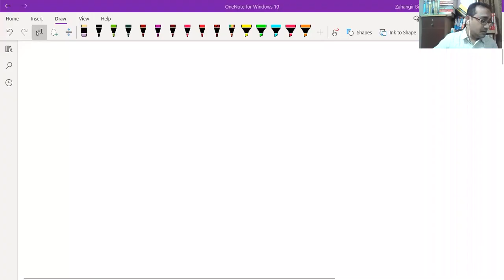MAT-101 : Fundamentals of Mathematics_Summation of Series-7, (Lec-19), Zahangir Alam, Asstt. Prof.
Course Name : Fundamentals of Mathematics (MAT-101)
Chapter           : Summation of Series [Part-7]
For First Year B.Sc. (Hon’s), Mathematics Students
Lecture-19      : Date-03 Nov 2020     Time-12:00 PM

In the chapter, Summation_of_Series of Fundamentals of Mathematics, students will learn various kinds of series, the sum of which can be found by different methods. We shall consider generally three kinds of series (finite/infinite) which are
(i)   Algebraic series
(ii)  Recurring series
(iii) Trigonometrical series.
To find the sum of various types of series we need the important known results which are shown in the first lecture of this chapter. Students also learn about Arithmetic_Progression and Geometric_Progression.
In the algebraic_series we use method_of_difference, difference_table, sum of a series when the method of difference in a Geometric Progression. Also in the recurring_series we use its scale of relation, generating_function of a recurring series, general term of recurring series. Also in the Trigonometrical_series we use method of difference A.P. sine and cosine series in angle, C + i S method.
Hope Students will be benefited to see the lectures on these topics.

Rafiq Md. Zahangir Alam
Assistant Professor